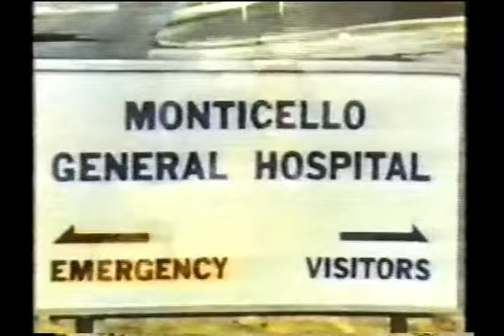Edge of Night September 24, 1981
This is the Episode of the Edge of Night from September 24, 1981.  The audio and video was messed up for this day.  So I did my best to recreate it using clips and pictures with the audio.  Sharkey found an old shotgun, lured Gavin (Mark Arnold) to the door, and fired the shotgun at him.  Sharkey was injured when the shotgun backfired, wounding him in the chest. Derek arrived at Bobbie's house to arrest Sharkey, but Gavin and Jody (Lori Loughlin) managed to escape the police. Nora, who was revealed as Gunther's former girlfriend Roxanne Walker, blamed Miles for Gunther's death and plotted to make the Cavanaugh family pay.